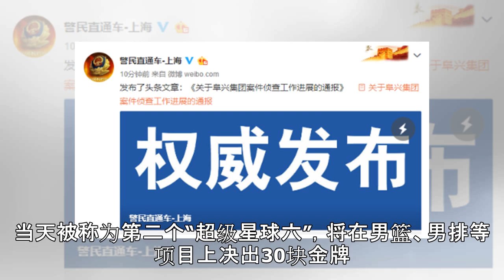东京奥运赛程公布：女将射落首金，游泳上午决胜